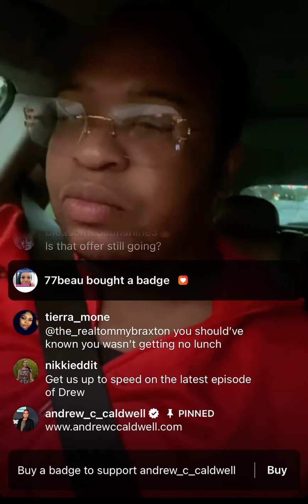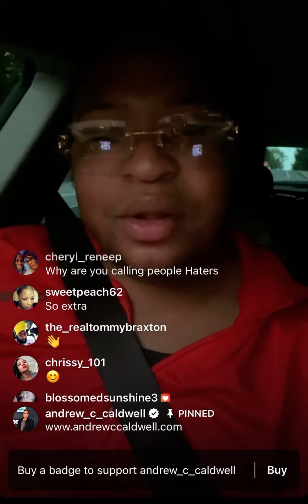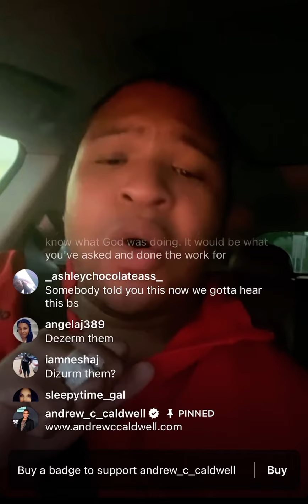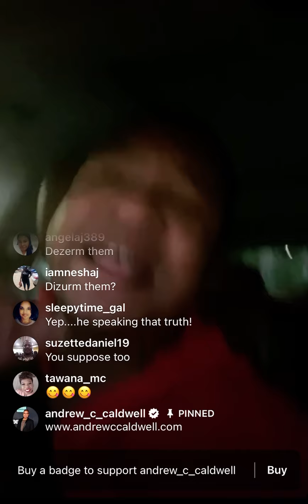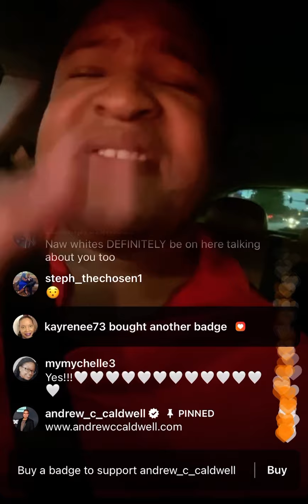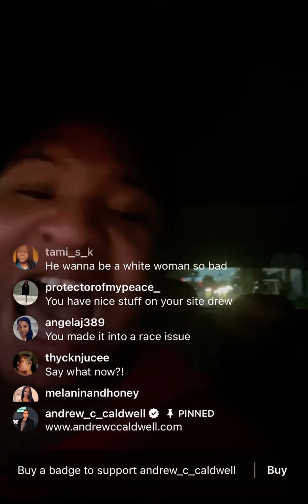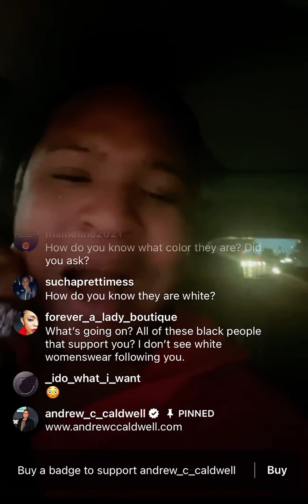ANDREW CALDWELL SOLD OUT (450 BAGS)IN HIS FIRST WEEK OF BUSINESS (9/9/21)